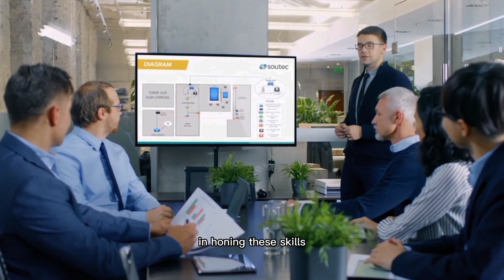3 Skills you should learn || To f#ck this MATRIX || Rat Race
All the videos that I used in my video, I downloaded it from google.

matrix
matrix explained
matrix awakens
matrix architect scene
matrix awakens gameplay
matrix andrew tate
matrix architect
matrix asmr
a matrix film
a matrix é real
matrix bullet dodge
matrix blue or red pill scene
matrix bullet scene
matrix best scenes
matrix bullet time
matrix band dentistry
b matrix loss formula
best matrix scenes
matrix class 12
matrix ending
matrix evolution
matrix ending explained
matrix escape
matrix fire
matrix fight
matrix glitch
matrix glitch in real life
matrix garrix
matrix gun
matrix gun scene
matrix green screen
glitch in the matrix
glitch in the matrix stories
glitch in the matrix caught on video
glitch in the matrix reddit
glitch in matrix real life
matrix headlights
matrix highway scene
immediate matrix
i escape the matrix
matrix pill scene
matrix quotes
matrix question
matrix questions and answers
matrix question bank solve
matrix quick recap
matrix red or blue pill
red pill blue pill scene from matrix
matrix transformation
the matrix reloaded
video matrix girl
matrix war
matrix wake up
matrix white rabbit scene

how to escape the rat race financial trap of life